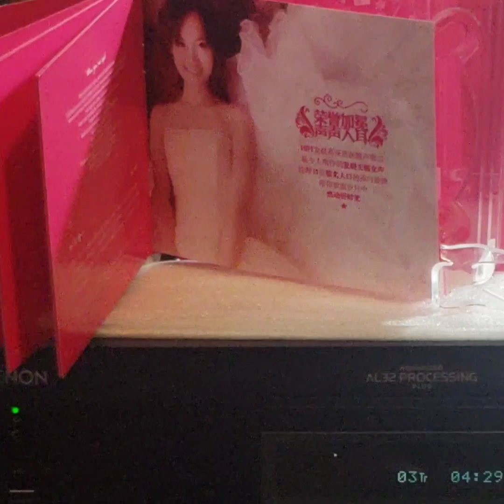龔玥(CD)~ " 月滿西樓 "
Artist: 龔玥

Song: " 月滿西樓 "

Album:  " 微風拂面" 龔玥專輯/ published by ShenZhen Audio & Video Co./ produced & published Flamingo Culture Development Co.Ltd.